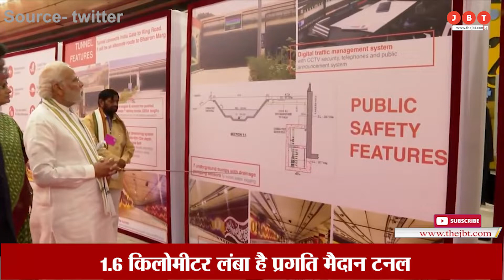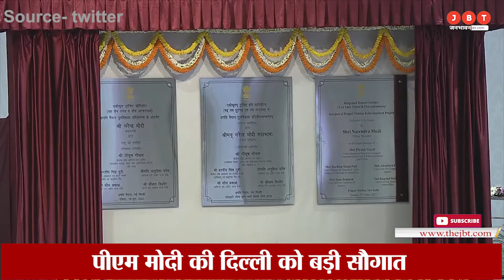PM MODI ने किया Pragati Maidan tunnel का उद्घाटन